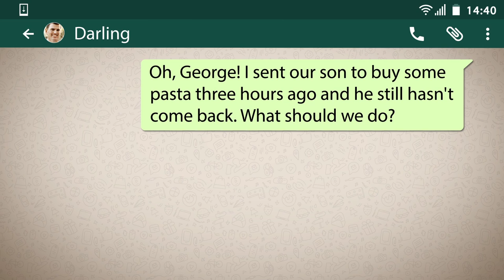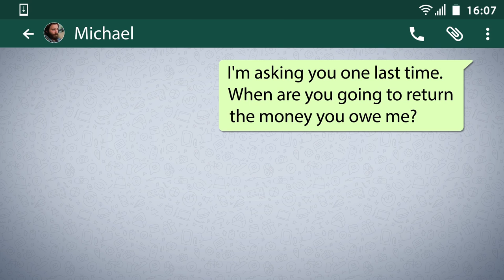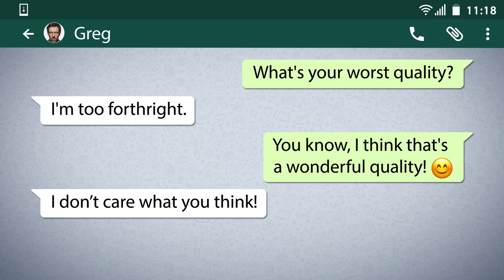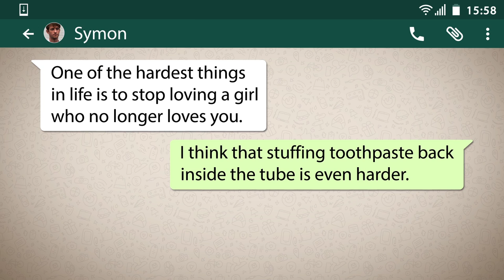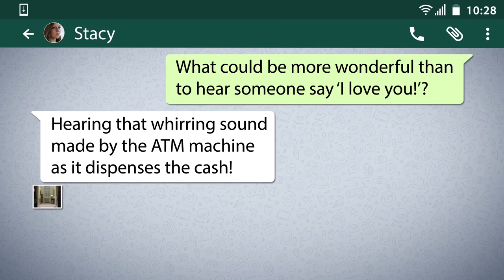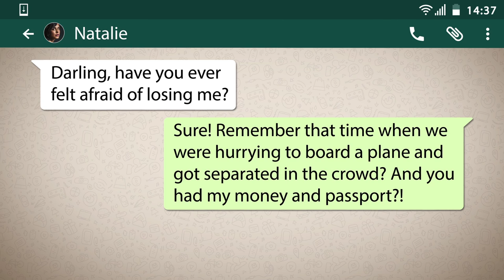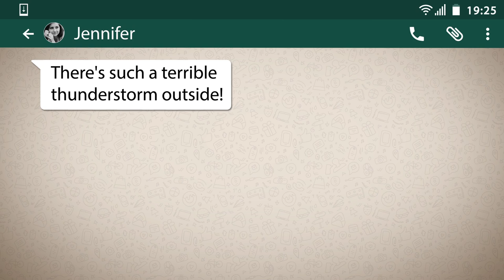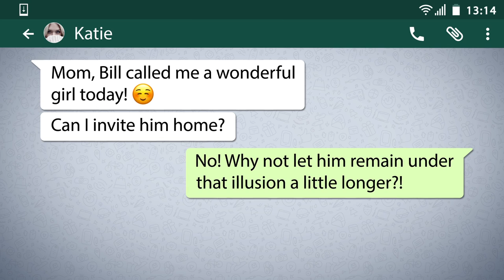35 Texts From Masters of Sarcasm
It is said that all cynics are world-weary romantics. Whether that’s true or not, another thing is certain — such people are mightily skilled in the art of the sharp and witty reply.